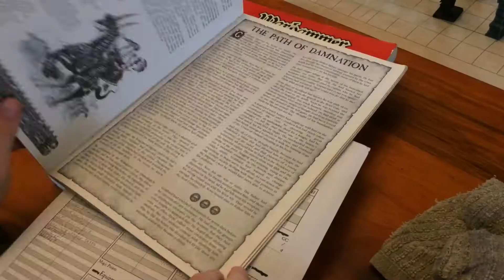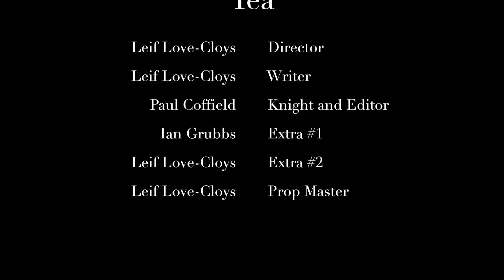Tea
An epic Warhammer/D&D adventure